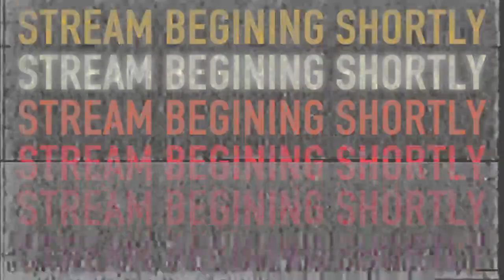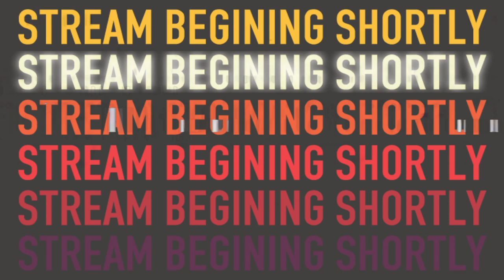The Cathedral Opens - BGSMP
Cat finally opens the cathedral to the public, and the Big Ghost crew attends the opening party. Red attempts to steal some bees.